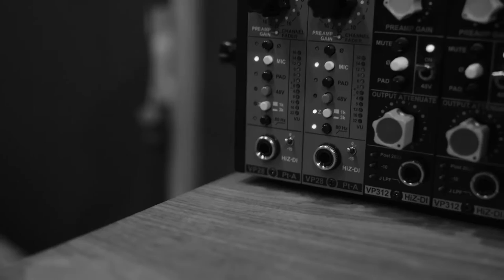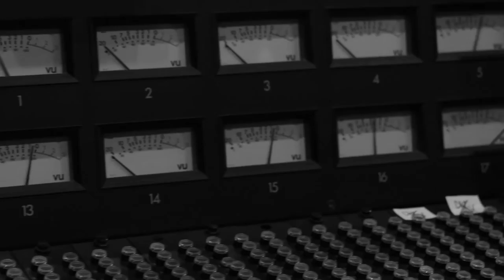Ricky Duran - Shine ft. Eric Paslay (Official Music Video)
Official Music Video - Shine ft. Eric Paslay

More from Ricky!